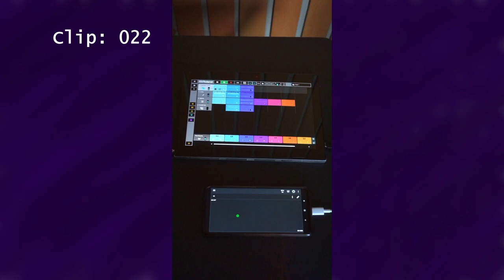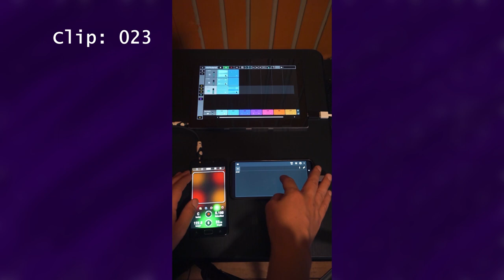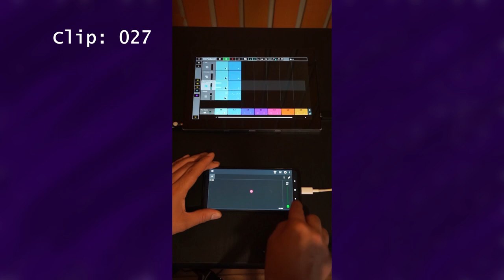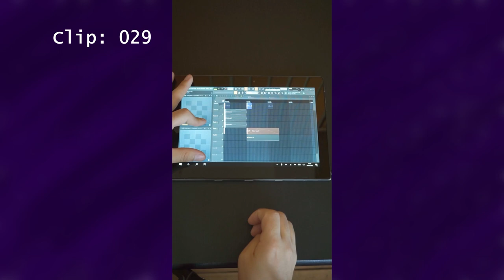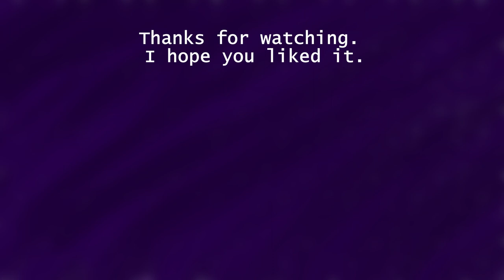Chuck Fimiluz: Short TikTok and Instagram Video Compilations - 21 to 30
These are short videos I uploaded on TikTok and Instagram
They are from the nº21 to nº 30